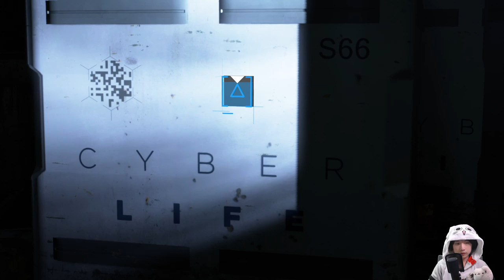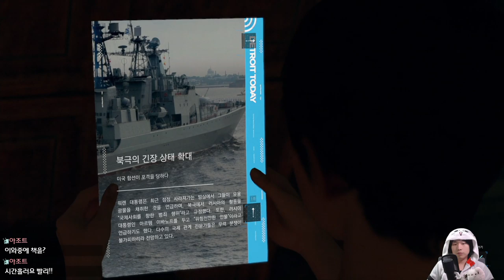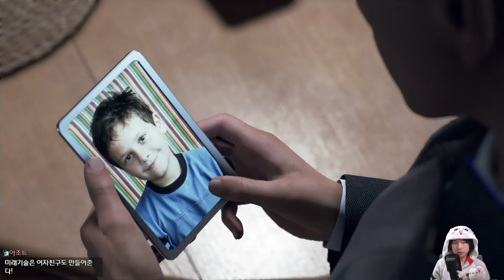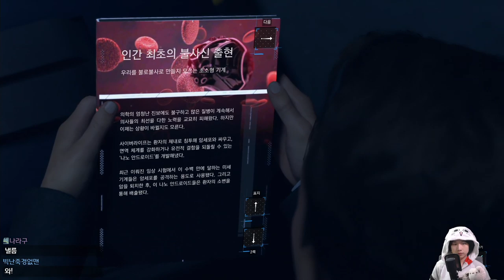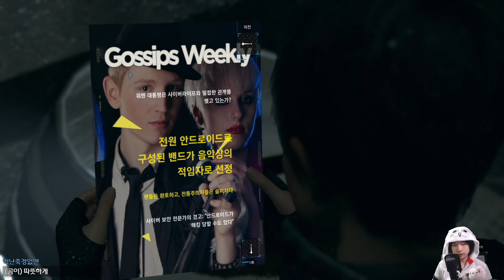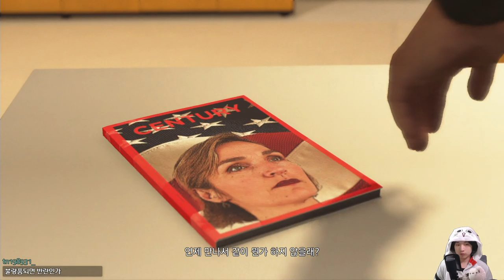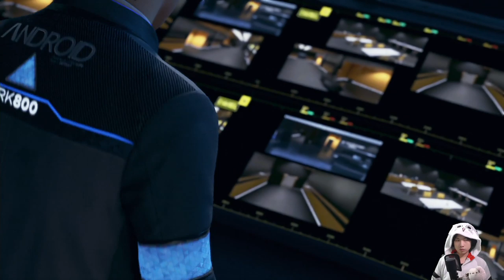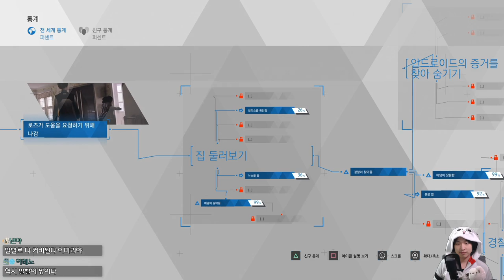디트로이트 비컴 휴먼 다시보기 #2